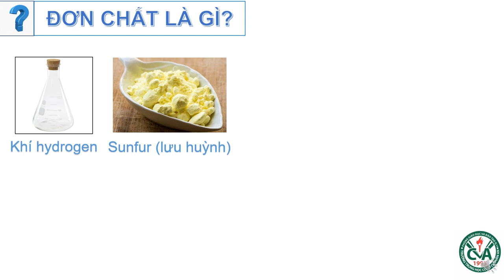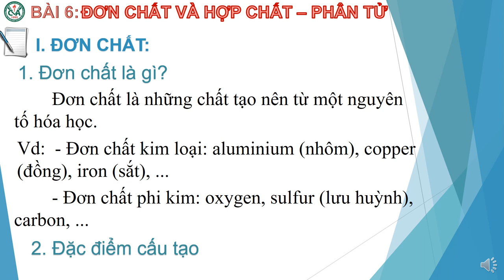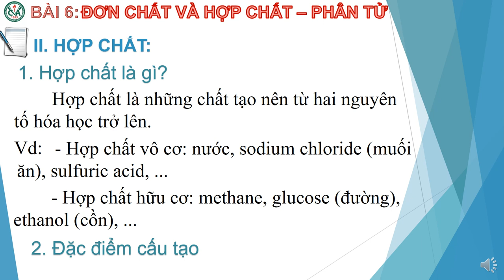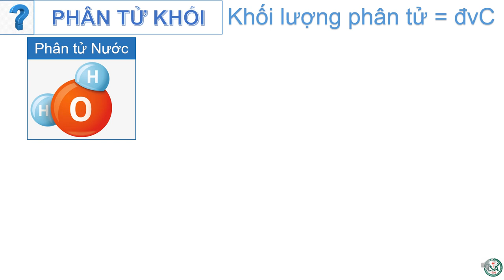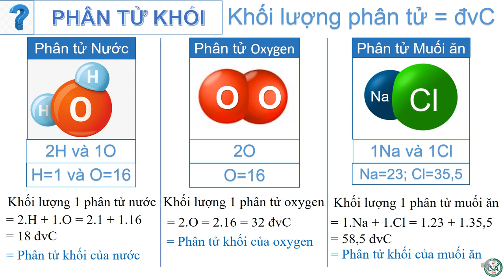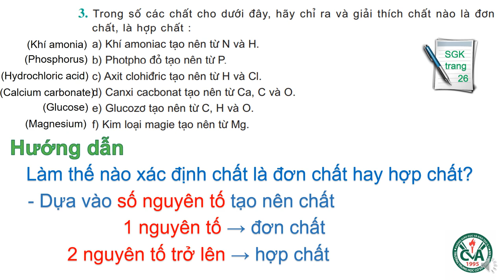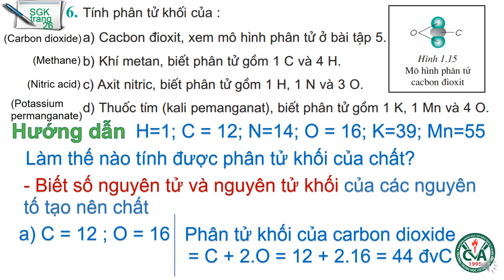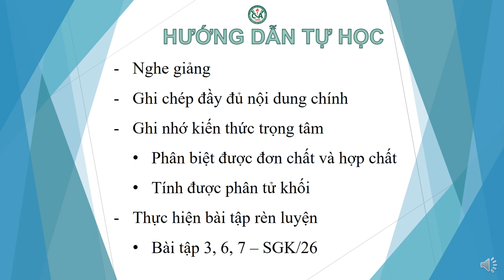HÓA HỌC 8 (Tuần 3 / HK1) - Bài 6: ĐƠN CHẤT VÀ HỢP CHẤT - PHÂN TỬ